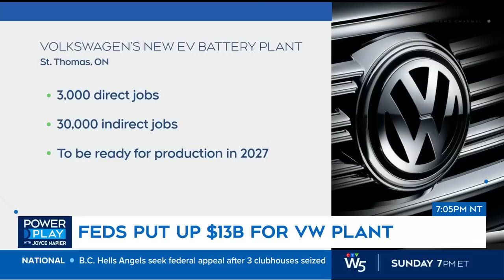Questions swirl over Canada’s $13B funding for Volkswagen | Power Play with Joyce Napier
The Strategy Session panel discusses the Volkswagen EV plant deal, and whether the PSAC union is 'out-of-touch' with Canadians.